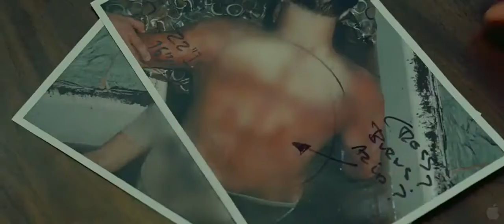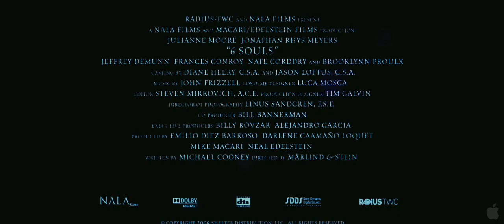6 Souls - Trailer [EN]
Después de la muerte de su esposo, la fe en Dios de la doctora Cara Harding se ve sacudida, pero no su creencia en la ciencia. En un intento por abrirse a aceptar inexplicables teorías psiquiátricas, su padre le presenta a Adán, un paciente con múltiples personalidades que asume algunas de las características físicas de sus otras personalidades. Pero, Cara descubre rápidamente que las otras personalidades de Adam fueron víctimas de asesinato y cuanto más descubre sobre él y su pasado, más cerca se encuentran ella y sus seres queridos de convertirse en las próximas víctimas.